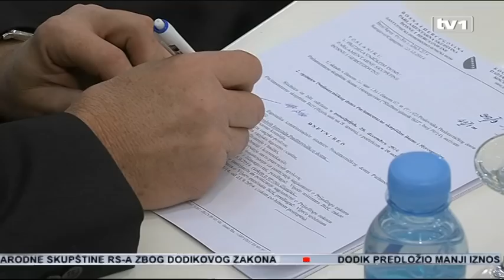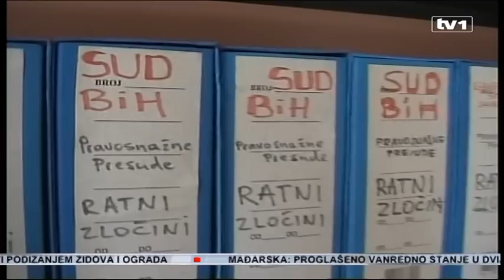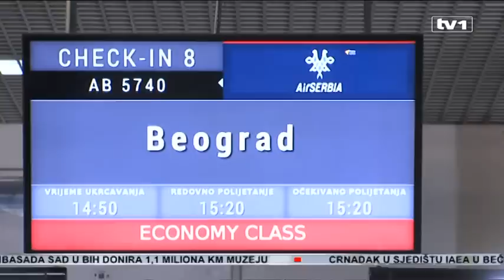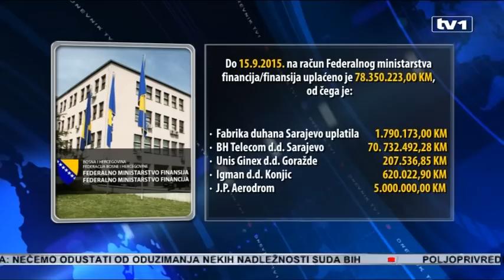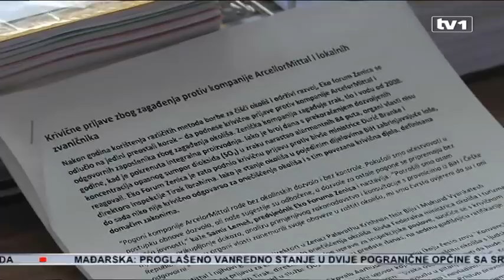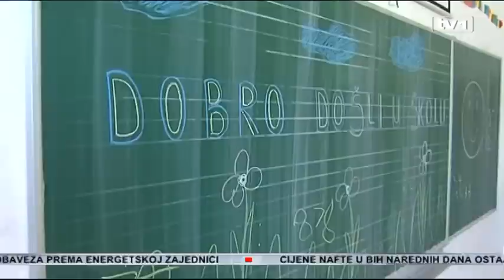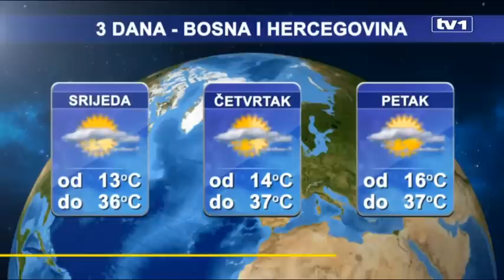Dnevnik u 19 - 15.09.2015.